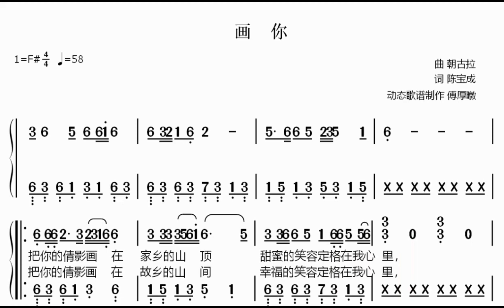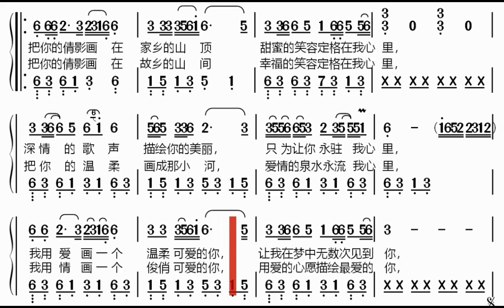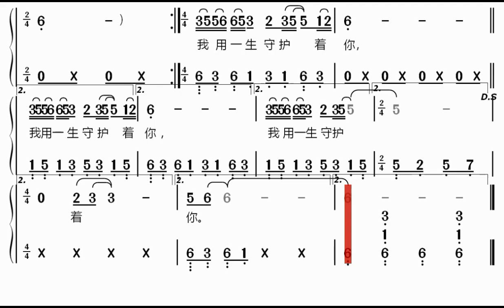画你 科尔沁夫演唱 动态歌谱伴奏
这个视频是将我制作的动态歌谱作为科尔沁夫的歌声的伴奏。
《画你》是一首去年以来超级火爆的歌曲，一首深情款款的草原歌曲，这是一首似水彩画一般简单直接的一首情歌，温柔和眷恋是它的画笔，思念被画下，期许被画下。
本频道是我自己制作的动态歌谱的频道，主要是简谱动态歌谱，也有五线谱动态歌谱；主要是中文歌动态歌谱（包括大陆、台湾、香港歌的动态歌谱的），也有英语歌的动态歌谱。本频道还有以我自己制作的动态歌谱作为些中文和英文歌的原唱伴奏的视频，供广大的歌友欣赏。
一些歌曲的伴奏，包括卡拉Ok伴奏，主要是节奏音乐，这对于会唱这首歌的歌友，很有用，但对学唱这首歌，帮助不大。看着动态歌谱，听动态歌谱发出的伴奏，是学歌的最好方式。如果你需要我的频道已有的动态歌谱作为你唱歌的伴奏、或作为你学新歌的工具，请订阅我的频道，请点赞，请Email告诉我，我会将你需要的动态歌谱伴奏视频和伴奏音频Email 给你。本频道的动态歌谱视频在我的动态歌谱公开发布时已积累了一些，但还不多，但我会一步步增加。争取在不太长时间内，做成一个较大的动态歌谱库。
為了讓大陸、香港和臺灣的歌友也能流暢地閱讀我的視頻資訊，下面我再用中文繁體提供我的視頻資訊。
這個視頻是將我製作的動態歌譜作為科爾沁夫的歌聲的伴奏。
《畫你》是一首去年以來超級火爆的歌曲，一首深情款款的草原歌曲，這是一首似水彩畫一般簡單直接的一首情歌，溫柔和眷戀是它的畫筆，思念被畫下，期許被畫下。
本頻道是我自己製作的動態歌譜的頻道，主要是簡譜動態歌譜，也有五線譜動態歌譜；主要是中文歌動態歌譜（包括大陸、臺灣、香港歌的動態歌譜的），也有英語歌的動態歌譜。本頻道還有以我自己製作的動態歌譜作為些中文和英文歌的原唱伴奏的視頻，供廣大的歌友欣賞。
一些歌曲的伴奏，包括卡拉Ok伴奏，主要是節奏音樂，這對於會唱這首歌的歌友，很有用，但對學唱這首歌，幫助不大。  看著動態歌譜，聽動態歌譜發出的伴奏，是學歌的最好方式。如果你需要我的頻道已有的動態歌譜作為你唱歌的伴奏、或作為你學新歌的工具，請訂閱我的頻道，請點贊，請Email告訴我，我會將你需要的動態歌譜伴奏視頻和伴奏音訊Email 給你。本頻道的動態歌譜視頻在我的動態歌譜公開發佈時已積累了一些，但還不多，但我會一步步增加。爭取在不太長時間內，做成一個較大的動態歌譜庫。